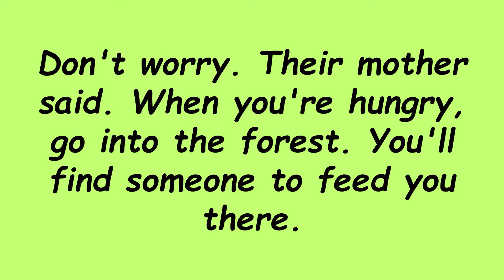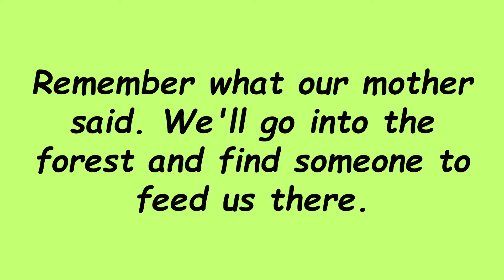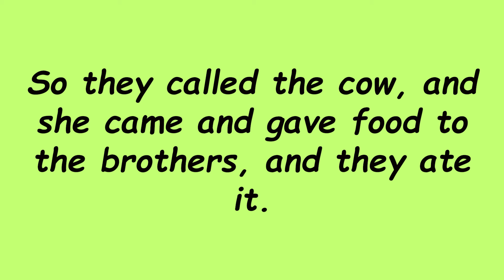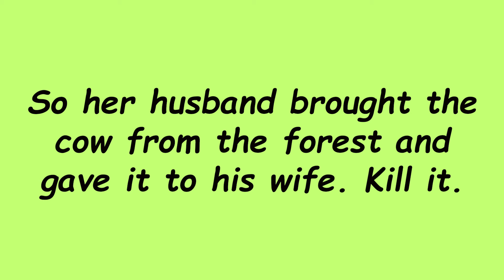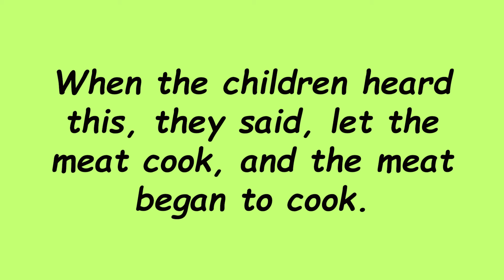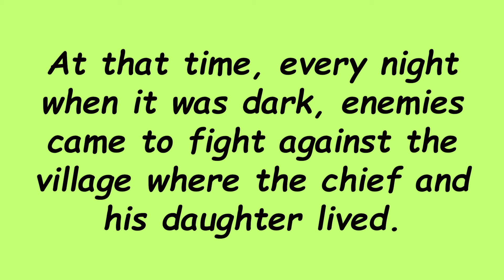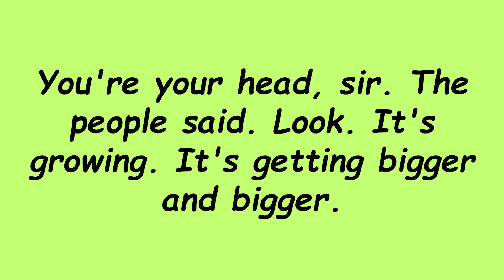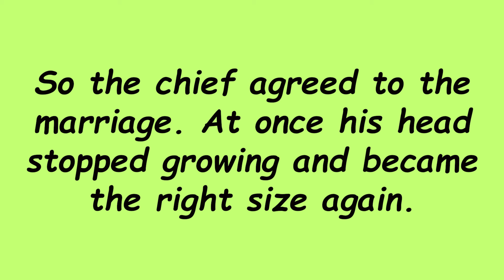A Man Two Wives Learn English through Story Level 1 | The Magic Cow - english story with subtitles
Learn English through Story Level 1 🚨 |  The Magic Cow
Very Beautiful and Interesting english Story with subtitles - English stories with subtitles

Once upon a time there was a man who had two wives. One day, his first wife became ill. She called her two children and said to them, "My dear children. Soon I will die. Now kiss me, and say goodbye."

Her children were very sad.

"Mother," they said. "Our father's second wife hates us. If she doesn't give us food, what shall we do?"

"Don't worry," their mother said. "When you're hungry, go into the forest. You'll find someone to feed you there."

The mother died, and the two boys cried for many days. Then they went to their father's second wife.

"Please," they said. "We're hungry. Let us eat with you."

"What?" said their stepmother. "You want me to give you food? I don't have enough for my children. Go away. I haven't got anything for you."

The younger brother began to cry.

"I'm hungry," he said to his older brother. "I want something to eat."

His older brother took his hand.

"Don't worry," he said. "Remember what our mother said. We'll go into the forest and find someone to feed us there."

So the two children went into the forest, and there they found a cow. The cow was very kind to them. Every day she gave them food to eat. The children were happy. They were never hungry now.

The children of the second wife could not understand it.

"Who feeds you?" they asked their brothers. "Why are you never hungry? And why do you go to the forest every day?"

One morning, the oldest girl said, "I'm coming with you to the forest today. I want to know where you find your food."

Her two stepbrothers tried to stop her.

"No, don't come," they said. "You'll be tired and hungry. We don't do anything in the forest. We have no mother to give us food, so we just walk all day until we're tired."

But their sister asked them again and again, so at last they agreed to take her.

They walked about in the forest all day, until they came to the home of the cow. The older boy didn't want to tell his stepsister about the cow. He wanted to keep the secret. But his little brother was very hungry, and he said, "Please, I'll die if I don't have some food. Call the cow and let's eat."

So they called the cow and she came and gave food to the brothers, and they ate it.